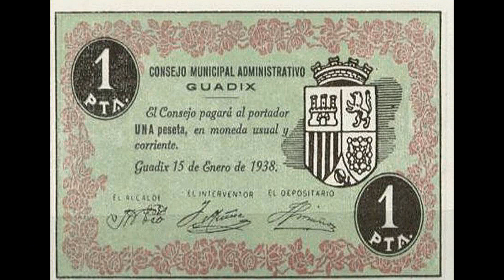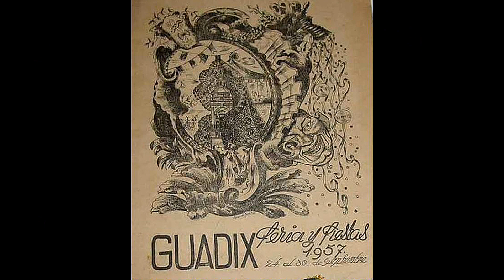Álbum de fotografías GUADIX Nº17